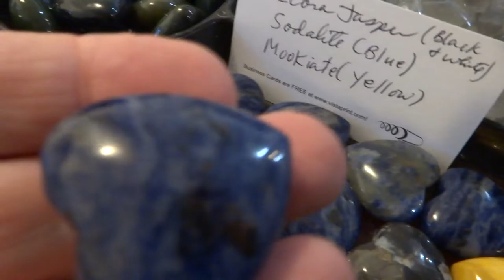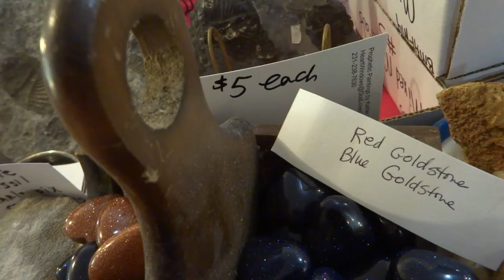1" puffy gemstone hearts for sale 2021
1"  puffy gemstone hearts are each $3.50. Buy 50 or more for wholesale price of $2.50. I can ship a few for $5 and at least 100 for $9. Ladyheart Rock Shop, Art Gallery, Antiques! Open by appointment anytime. 6732 Louise Drive INDIAN RIVER, MI. 49749.  House is blue, large stone lighthouse by my shop. A big sign in yard says, "ROCK SHOP". Buying, selling, appraising COINS: University Coins by appt.

Thanks so much, for helping me to feed and clothe the orphans, poor, widows at Ark of Grace Orphanage  and Feeding Foundation in Chipata, Zambia